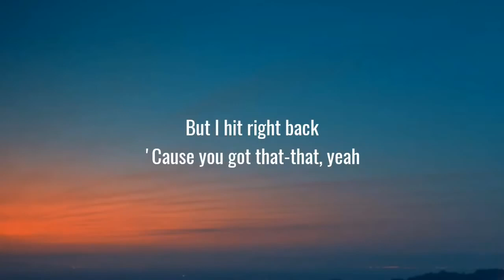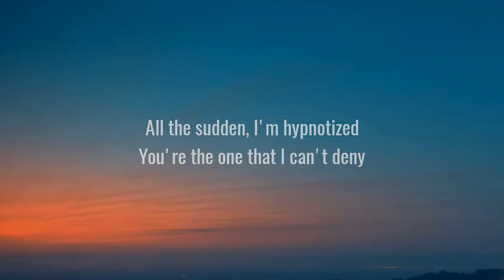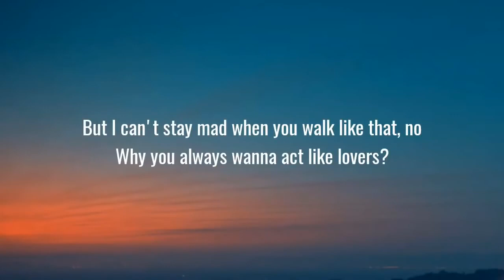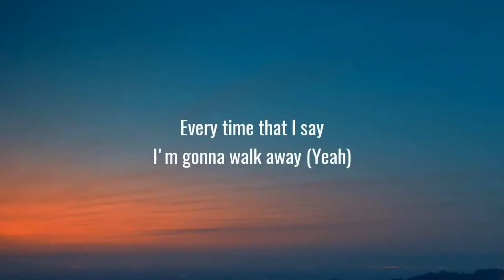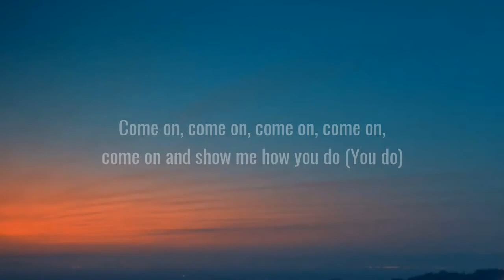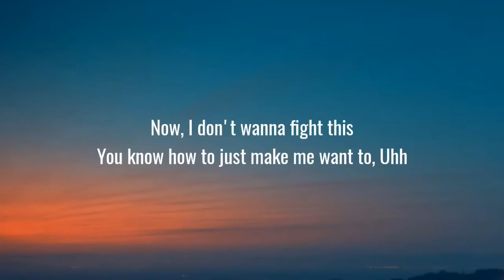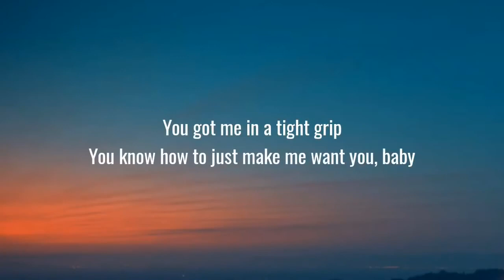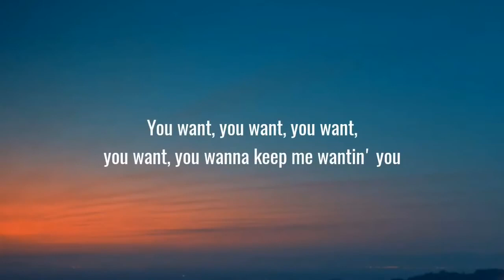charlie puth – light switch